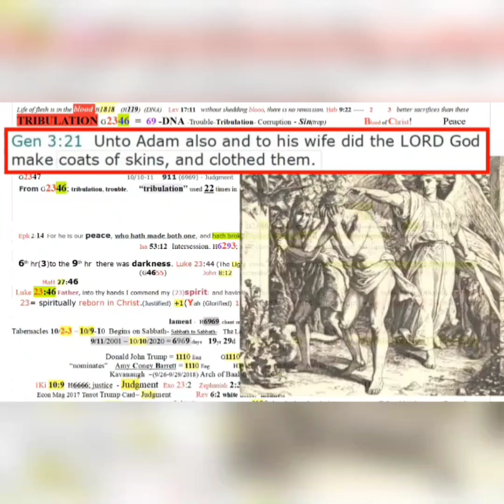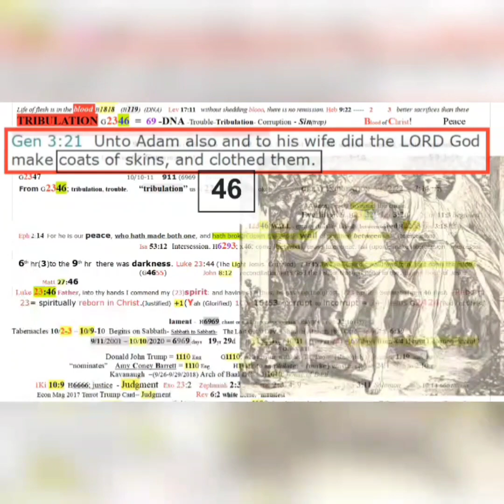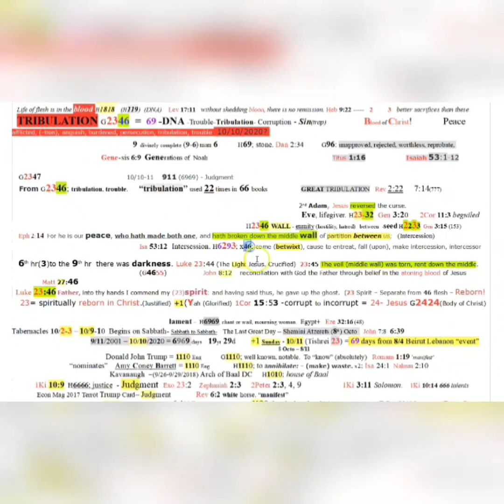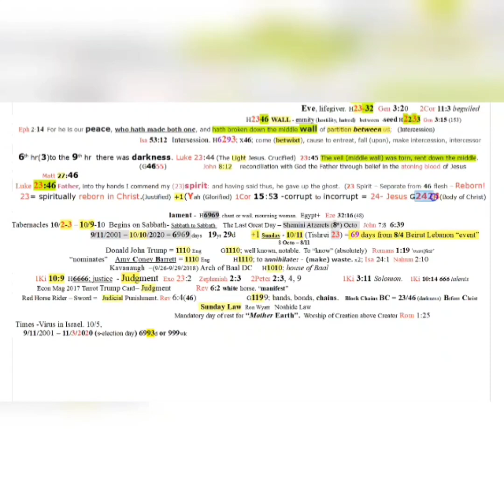The Worship Of A Golden Idol: You can't make this stuff up!!! 👀